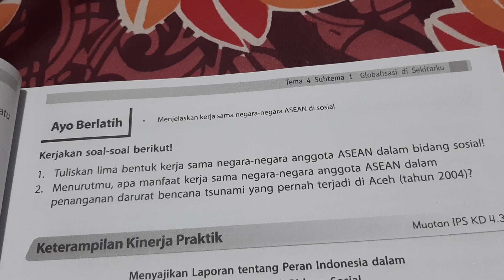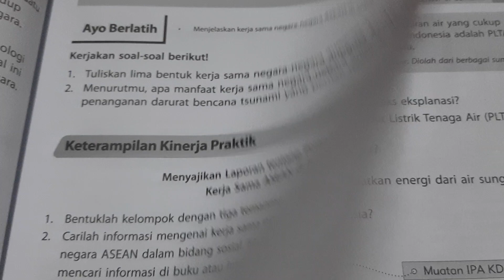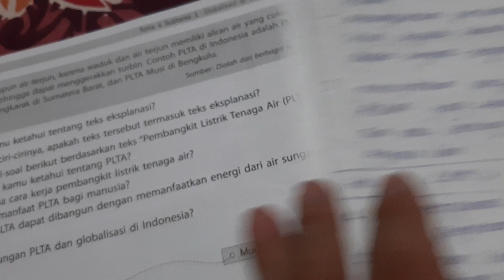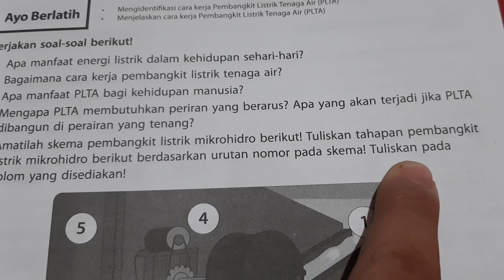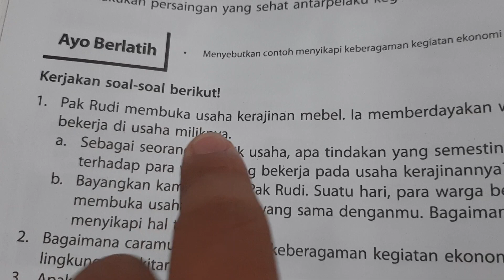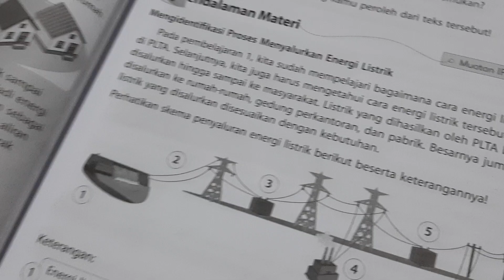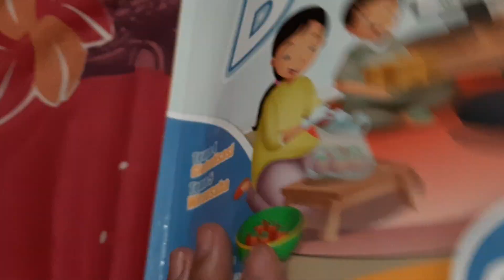BUPENA 6B - Hal. 05 - 16 | Ayo Berlatih | Tema 4 Sub 1